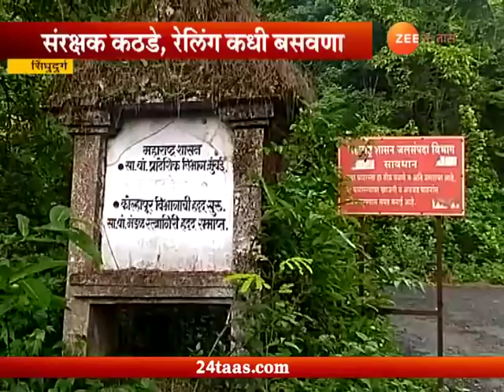सिंधुदूर्गकडून बेळगावकडे जाणारा जीवघेणा थिलारी घाट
Zee 24Taas Specal Report | Sindhudurg | Tillari Ghat